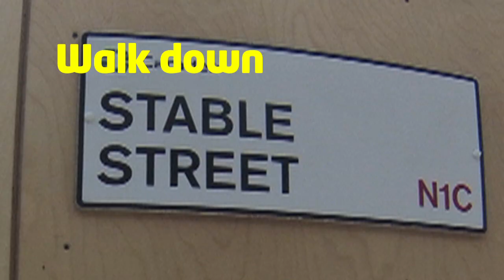Toddlers in London. What to do with kids at KINGS CROSS ST PANCRAS! Granary Square fountains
Every been stuck at Kings Cross for an hour with a kid. We have. Here is a great way to spend an hour around the busy area of Kings Cross. Behind Kings Cross St Pancras  walk down King's Boulevard towards the canal. Chill out watching the boats on the astroturf or head to the fountains at Granary Square. If it's too busy there, head down Stable Street to Lewis Cubitt Square for more fountains and a park